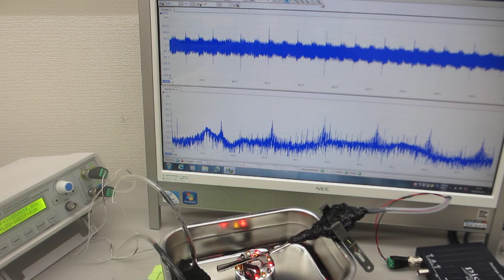メガヘルツの超音波技術－超音波加湿器（１．７ＭＨｚ １５Ｗ）を利用したt超音波制御技術－－（超音波システム研究所）